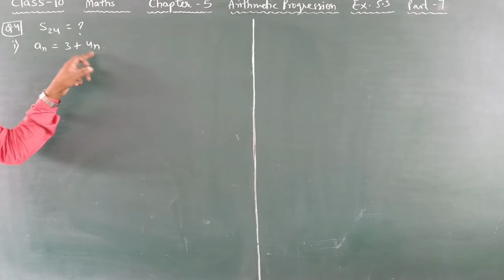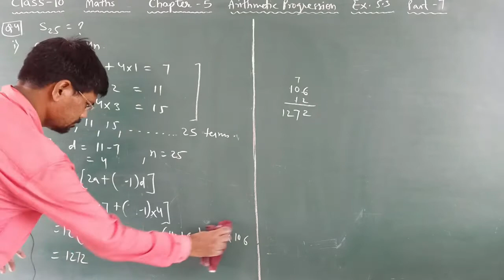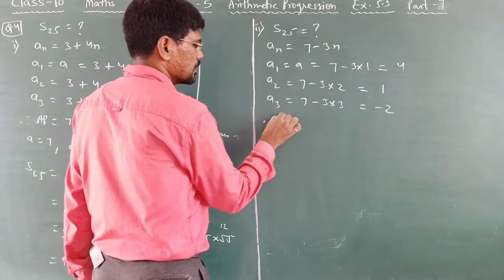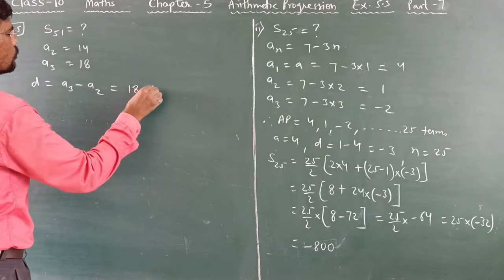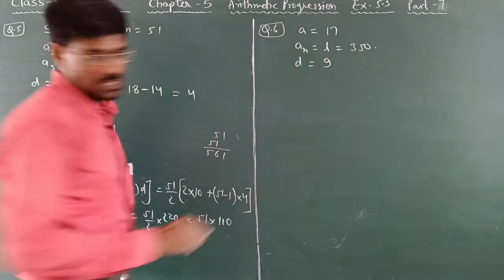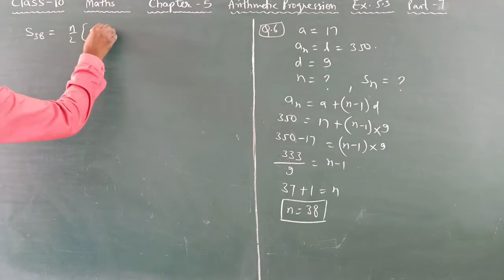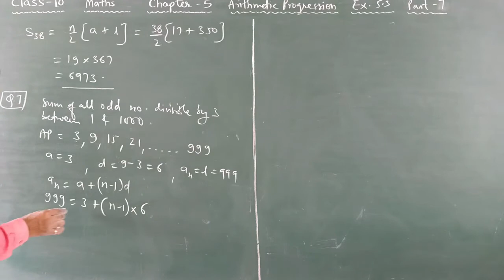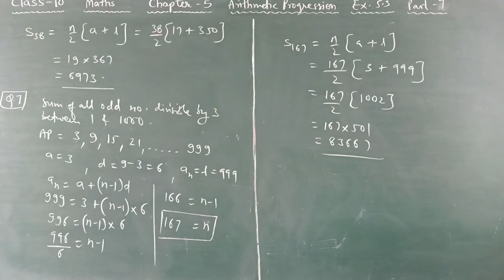Class X | Maths | Chapter 5 | Arithmetic Progression | Part 7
The video covers Ex. 5.3 , Que 4 to Que 7.
The entire chapter will be covered in MULTIPLE PARTS. Watch these in sequence for better understanding. Watch till the end. Focus should be more on understanding the topic rather than simply taking notes by repeatedly pausing the video.

HAPPY LEARNING !!!
Regards
Rajnesh Kumar
Channel Name : Rajnesh Kumar ELS
Thanks.
Regards